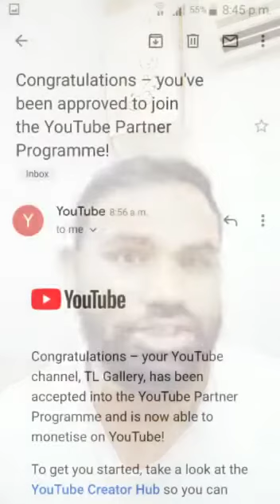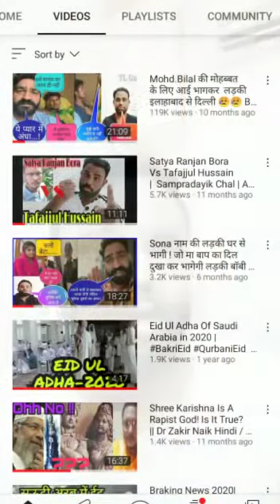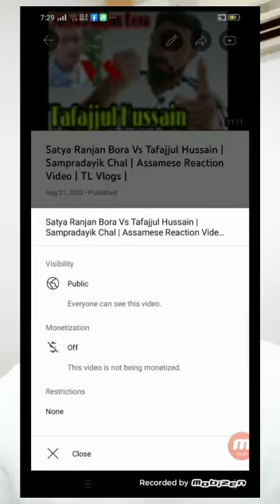Monetization | অতি কম সময়ত 1K Subscribers আৰু 4K Watch Time কেনেকৈ পাইছোঁ | TL Gallery | 2021